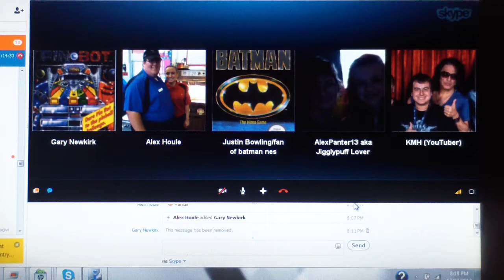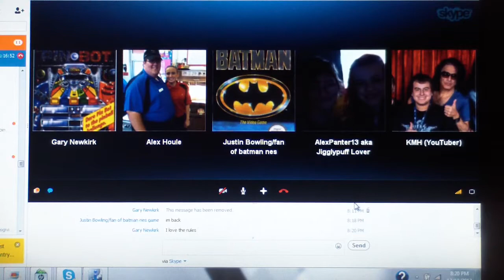Press Your Luck T of C Season 1 Semi-Finals Game 2 Part 7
Game 1 Standings:
JVD-$41,000
Alex Panter-$33,500
Rondane Hollar-$31,000
Alex Putnam-$30,500
Kyle Hirshon-$27,000
Aubrey Scott-$6,000
Alex Houle-$0